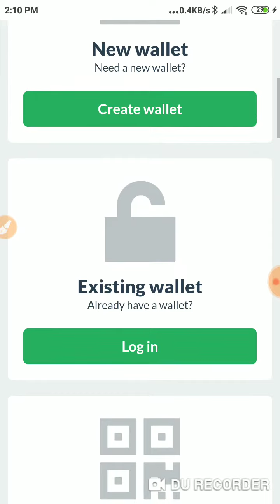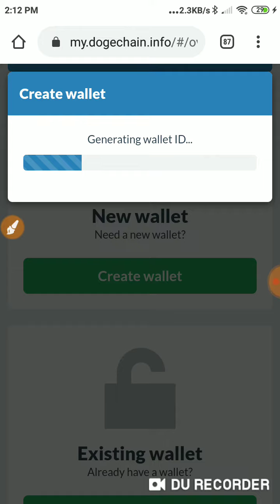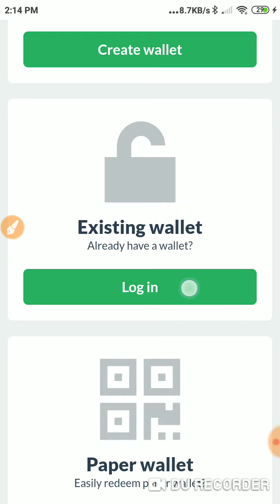খুব সহজে DogeCoin একাউন্ট করুন এখনি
নতুন নতুন Airdrops পেতে এবং Airdrop এর আপডেট পেতে আমাদের টেলিগ্রাম চেনেল এ এখনি জয়েন হয়ে জান

১৫ মিনিট  Airdrops এ কাজ করা শিখুন।
ইনকাম করুন হাজার হাজার টাকা***

coinmarketCap কি?

🇧🇩Bikroy BD 🇧🇩
খুব সহজে জে কোন টকেন সেল করুন

✅buy sell করার আগে অবশ্যই এডমিনদের সহায়তা নিবেন।

আমার সাথে কথা বলতে ইমু তে আসুন

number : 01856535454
Hike Sticker Chat e achhe Bangla bhashay mojadar stickers. Apni bondhuder invite kore pete paren free recharge